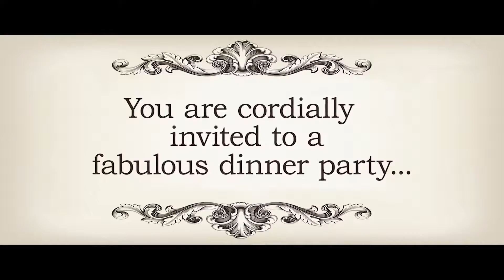Murder Made Easy - Official trailer (2017)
Best pals Joan and Michael invite their dearest friends over for a cordial dinner to discuss the passing of Joan's husband Neil. But as each guest arrives, dark secrets are revealed and murder is definitely on the menu.